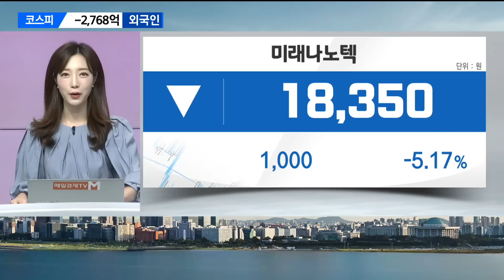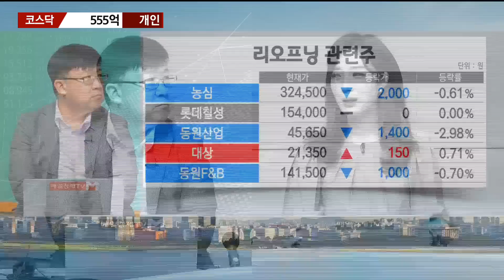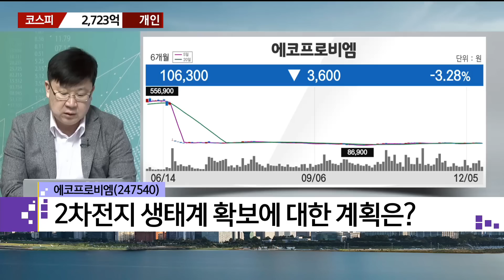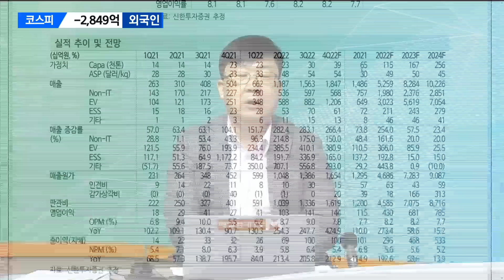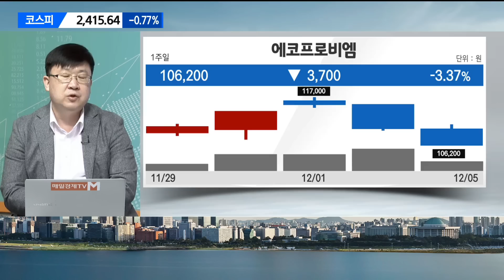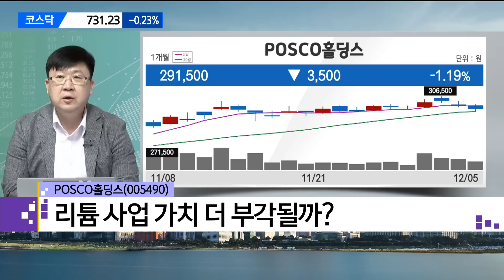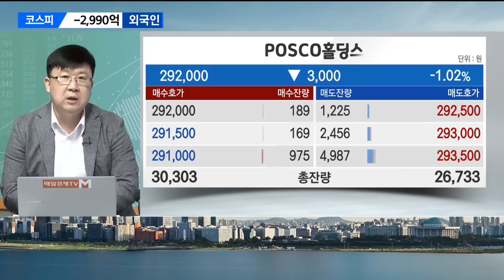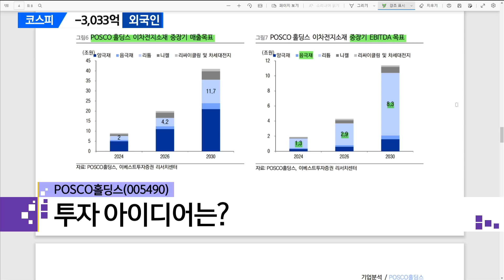[돈쭐내는 리포트]에코프로비엠 · POSCO홀딩스 와이즈경제연구소 차영주 소장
[돈쭐내는 리포트]
에코프로비엠 · POSCO홀딩스
와이즈경제연구소 차영주 소장